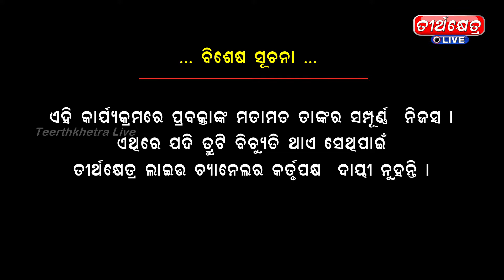ଶ୍ରୀକ୍ଷେତ୍ରେ କାର୍ତ୍ତିକ ପୁରାଣ//ଭାଗ-12//Kartika Purana Mahatmya//Teerthkhetra Live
Sri Jagannath
# KARTIKA BRATA
# KARTIKA MASA
KARTIKA MAHATMYA
Kartika Brata Purana